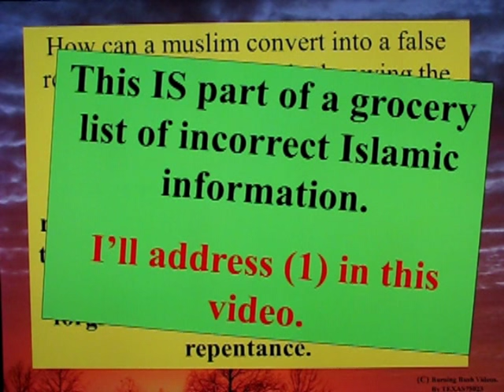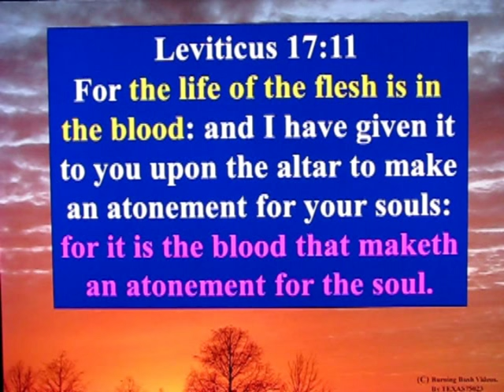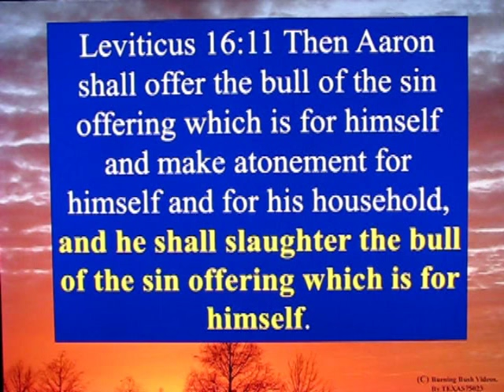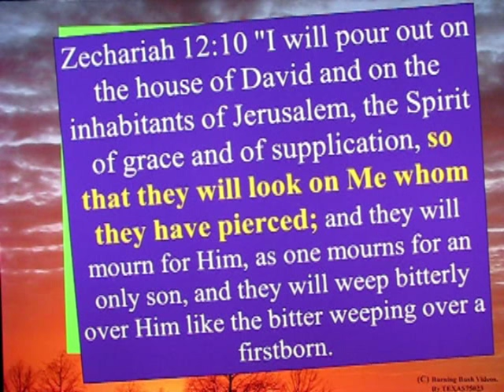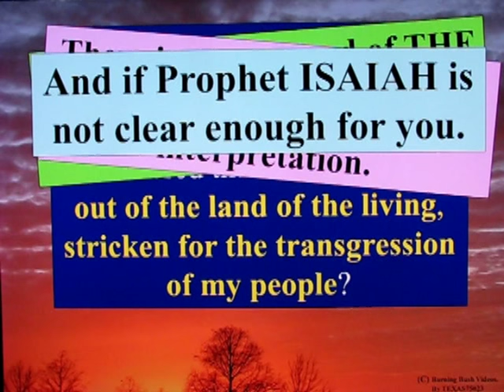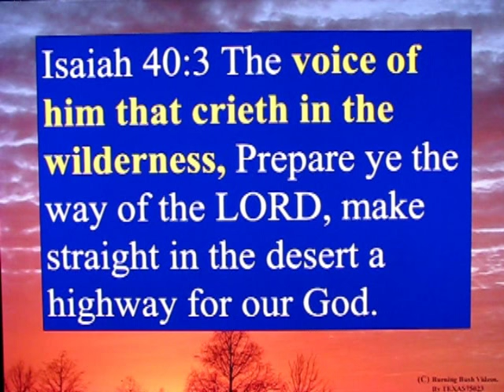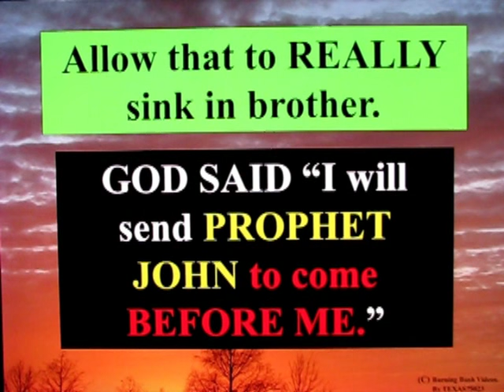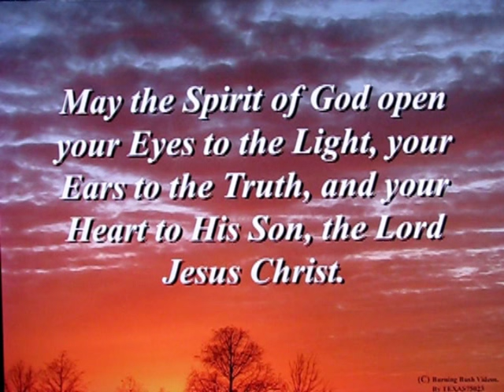Letter To A Muslim Brother - 66 - About Blood Sacrifice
Blood Sacrifice, and the Sacrifice of MESSIAH are clearly foretold BY THE PROPHETS of Almighty God.